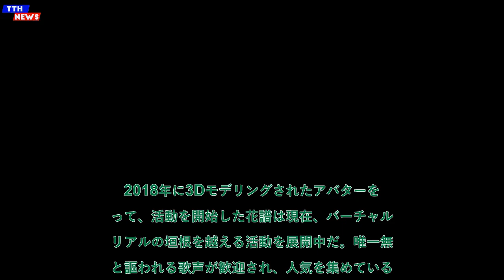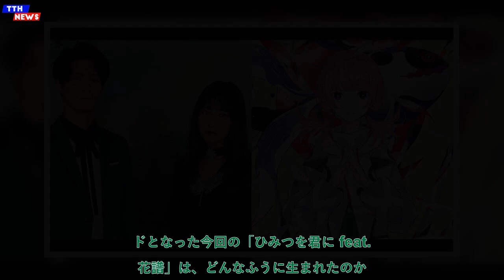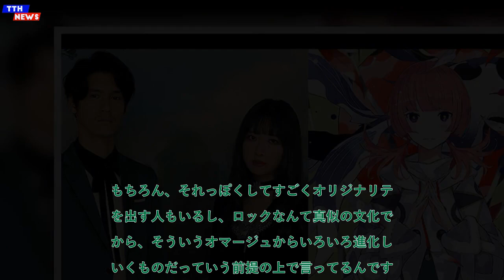TTH- 【対談】GLIM SPANKY × 花譜、コラボ楽曲「ひみつを君に feat. 花譜」に秘密の数々「音楽活動のターニングポイントに」